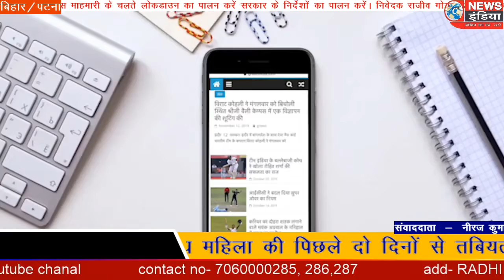मनेर के एक क्वारंटाइन सेंटर में कवारंटीन किये गए लोगों ने जमकर बवाल काटा ।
पटना मनेर  से नीरज कुमार का रिपोर्ट

एक तरफ़ जहाँ बिहार सरकार क्वारंटाइन सेंटर में सभी सुविधाओं को मुहैय्या कराने की बात कर रही हैं वहीं मनेर के एक क्वारंटाइन सेंटर में  कवारंटीन किये गए लोगों ने जमकर बवाल काटा ।
लोगों का आरोप था की क्वारंटीन में रखी गई एक 28 वर्षीय महिला की पिछले दो दिनों से तबियत खराब थीं पर इसकी सुध लेने वाला कोई नहीं थीं कई बार ईलाज कराने का महज़ आश्वासन दिया गया पर महिला की तबियत लगातार बिगड़ती गई। स्वस्थकंर्मियो की इस लापरवाही पर सेंटर में कवारंटीन किये गए लोग आक्रोशित हो गए और सड़क जाम कर दिया ।
 महिला की तबियत ज़्यादा बिगड़ने लगी तब कवारंटीन किये गए लोगों ने एनएच 30 को जाम कर दिया और खूब बवाल काटा ।
इस बीच क़रीब 1 घन्टे तक यातायात बाधित रहा ।
बाद में मनेर थाना की पुलिस ने लोगों को समझा बुझा कर मामला शांत किया और आनन फानन में एम्बुलेंस बुलाकर महिला को पटना भेजा गया ।
लोगों का आरोप था की क्वारंटाइन सेंटर में जाँच के नाम पर महज़ खानापूर्ति की जा रही हैं और मूलभूत सुविधाओं से उन्हें महरूम रखा जा रहा है।
आपको बताते चले कि हाल में ही मनेर प्रखंड के एक क्वारंटाइन सेंटर से एक व्यक्ति भी भाग गया था जिसे बाद में प्रशासन ने पकड़ कर दुबारा क्वारंटाइन किया